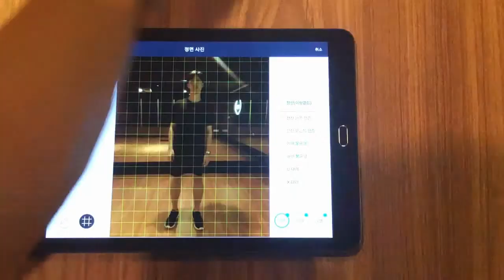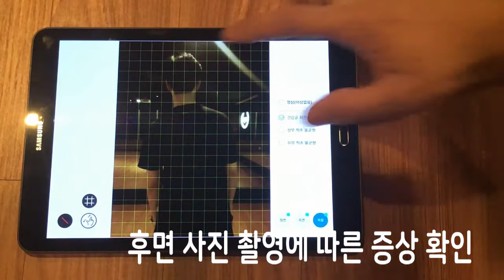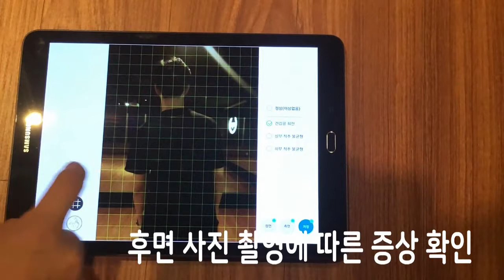피트니스 회원을 유치하는 좋은 방법! how to manage fitness members?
피트니스 회원을 유치하는 좋은 방법!

헬스PT, OT 에서 회원을 만족시키는 자세교정,체형분석 서비스 를 진행 할 수 있는 " 피트니스노트 "
회원의 상태를 즉시 데이터로 보여주고 만족시킵니다.

OT에서 피트니스노트로 회원들의
체형, 자세 상태와 의심되는 증상에 대해 보다 세밀하게 분석하고 알려 줄 수 있습니다.
족저압, 무게이동, 밸런스 분석, 체크(진단) 모드, 음성 리뷰, 공유 등을 통하여 실시간으로 회원, 선수들에게 상태를 보여주고 운동방법을 제시할 수 있죠.
Your members will find own body type and balance via technological fitness training solution ""fitnessnote"".
Fitnessnote analyzes balance and COP. weight shift and show physical condition.
Use it and suggest better training ways for your members.